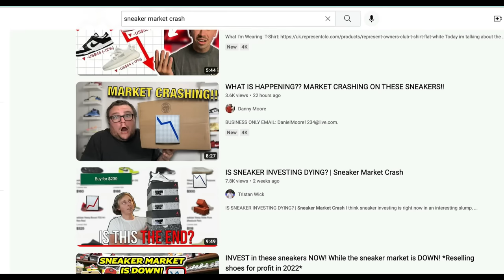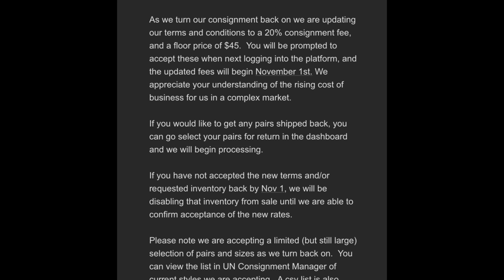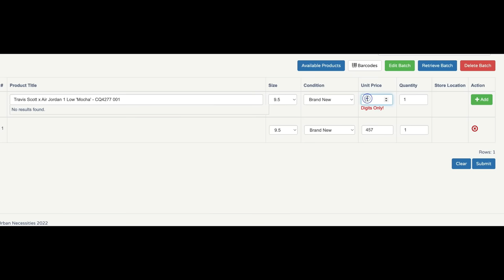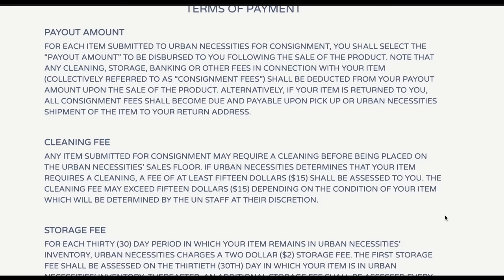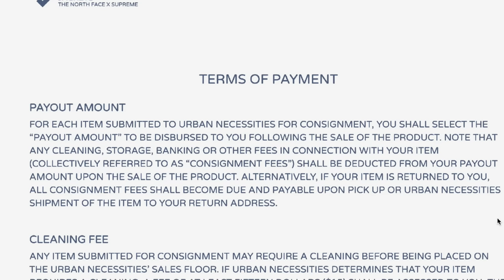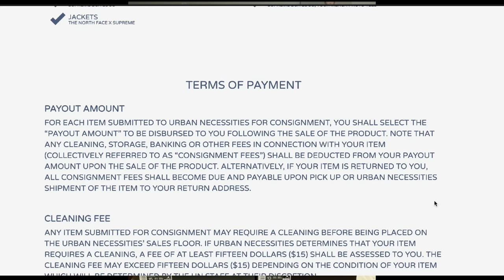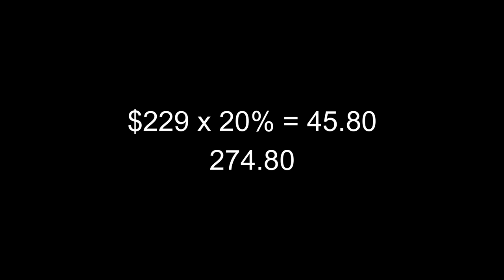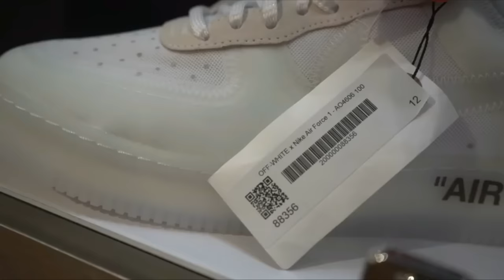Is This Sneaker Store Stealing From Us ?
Lets explore TwoJays Urban Necessities new Consignment Program